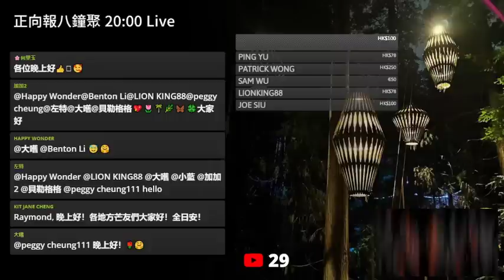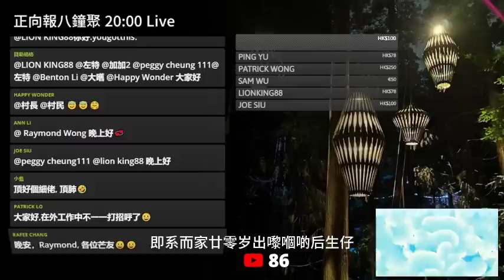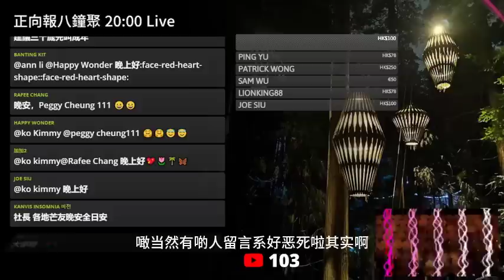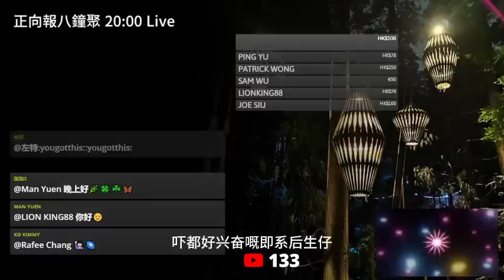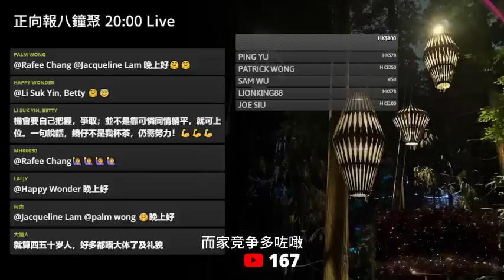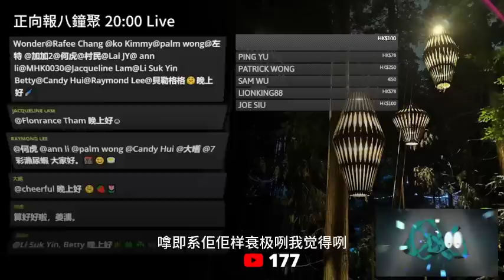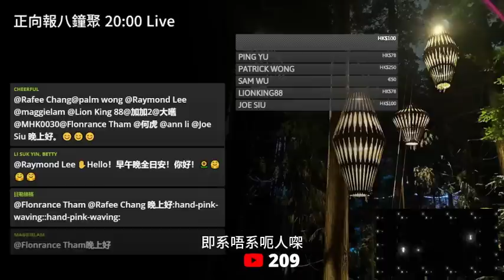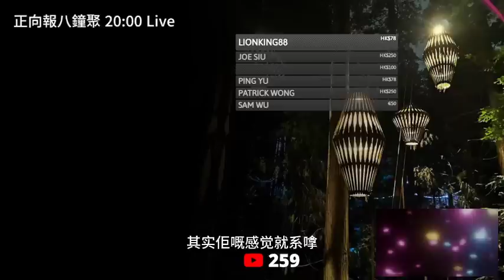20230422O 姜濤自爆無人監管時必做事情！